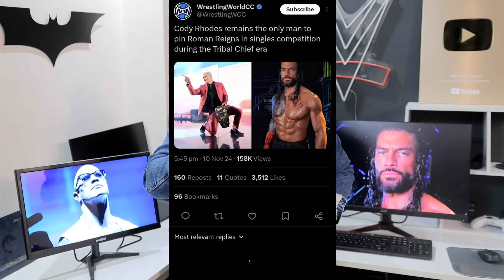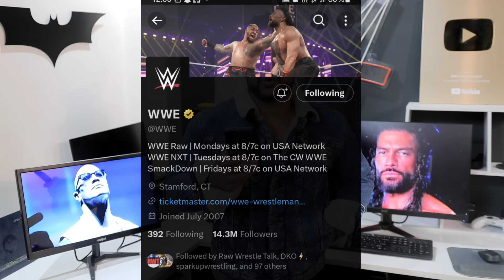'Roman - Cody bhai ... ☝️🔥' Cody in O.G bloodline, Rock finally come.. Monday night Raw Highlights*